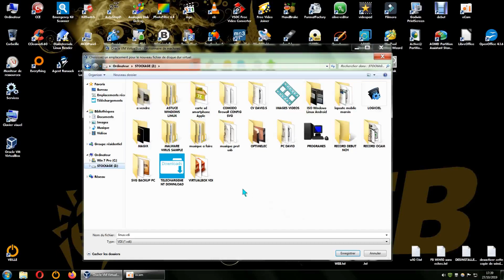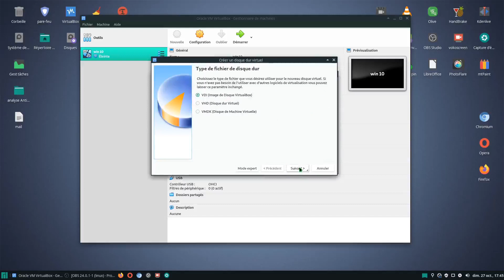Linux VS Windows VS create 40GB VM/ FR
champion = Linux.  ( 2 seconde
windows = temps indéfini ...
pourquoi et comment ?  j'en sait rien.